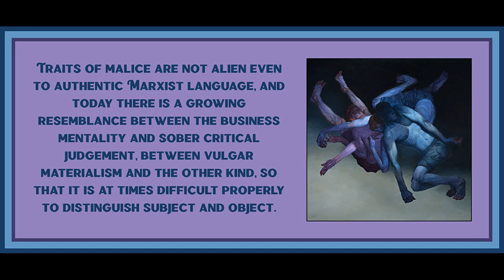22 from Minima Moralia by Theodor Adorno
Art is by Dennis Sarazhin.